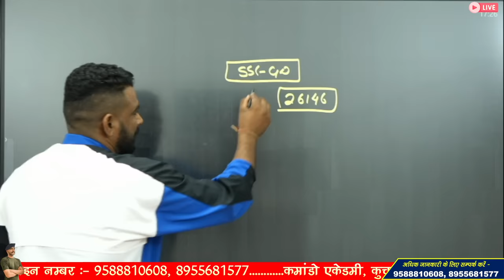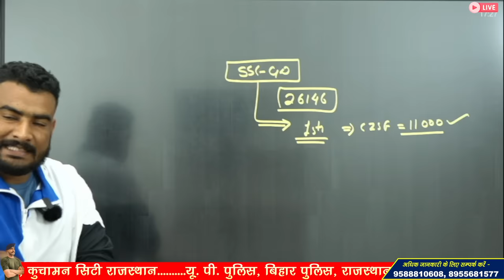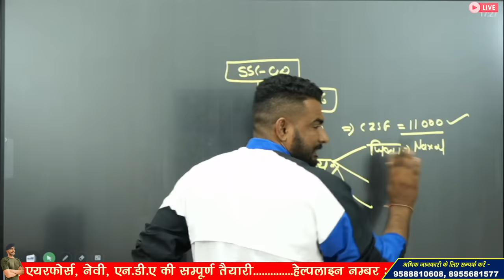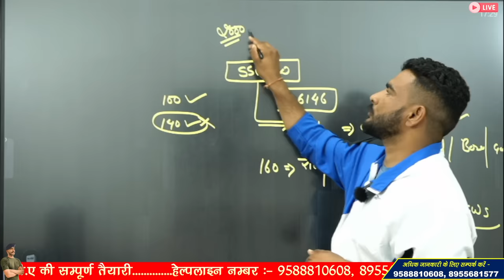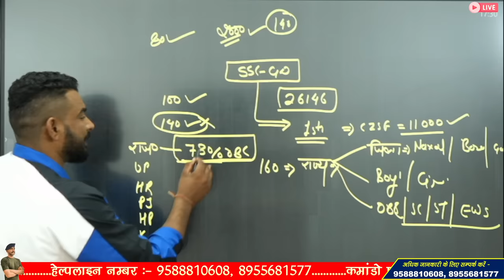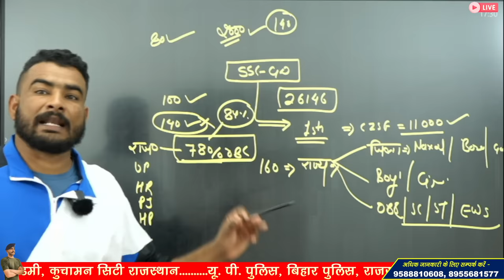ssc gd 1st choice best force 2023-24 | ssc gd first preference force | ssc gd new vacancy 2023-24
SSC कांस्टेबल GD की पुस्तकें 40% ऑफ में लेने के लिऐ आप इस लिंक पर आप ले सकते हैं
*** OFFER ***

2. English Medium

3 Month Batch (3 महीने का बैच)

Virat Choudhary
CRPF Commando

ssc gd 26146 vacancy 2023,
ssc gd age limit 2023-24,
ssc gd constable age limit 2023,
ssc gd age kab se count hoti,
ssc gd kya hai,ssc gd 2024,
ssc gd total vacancy 2023-24
ssc gd best force 2023-24,
ssc gd 1st choice force 2023,
ssc gd first preference kaunsi force bhre 2023,
best force in ssc gd 2023-24,
how to fill ssc gd force choice 2023-24,
ssc gd force choice kaise fill kare 2023-24,
ssc gd force choice 2024,
ssc gd best force kaunsi hai 2024,
ssc gd best force kaunsi hai